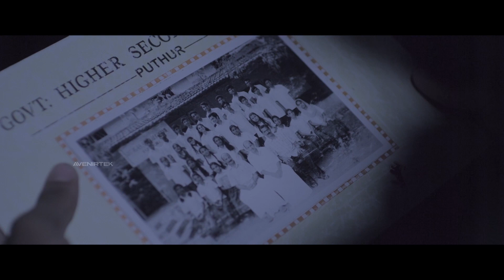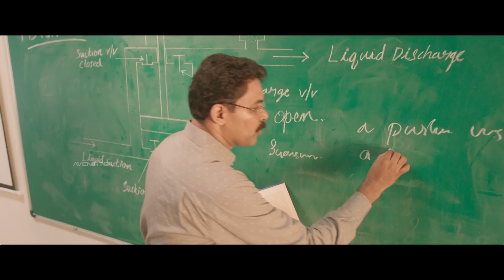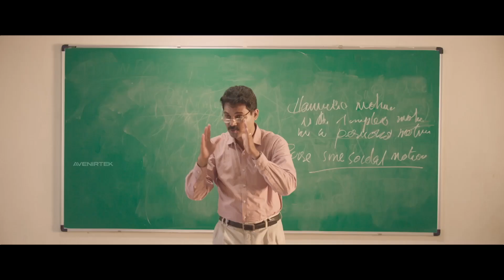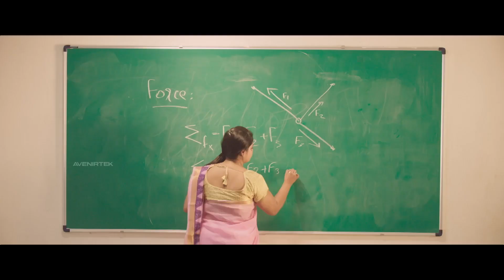മായാ എന്നല്ലാതെ ഒരുവാക്കുപോലും ഞങ്ങൾ കേട്ടില്ല | Mandharam | Asif Ali |Varsha Bollamma |Vijesh Vijay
Mandharam is an Indian Malayalam-language romance film directed by Vijesh Vijay and scripted by M. Sajas with Asif Ali in the lead role. The film was produced by Monisha Rajeev and Tinu Thomas under the banner of Magic Mountain Cinemas.

Directed by: Vijesh Vijay
Screenplay by: M. Sajas
Story by: Vijesh Vijay
Produced by: Monisha Rajeev, Tinu Thomas
Starring:  Asif Ali, Varsha Bollamma, Anarkali Marikar, Arjun Ashokan

|| ANTI-PIRACY WARNING ||

This content is Copyrighted to Cinema Villa. Legal action will be taken against those who violate the copyright of the same